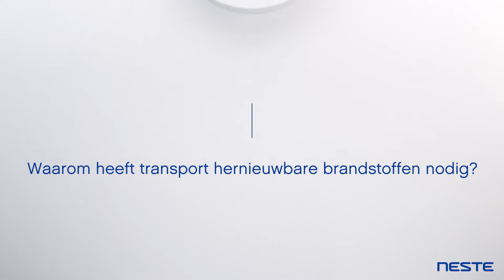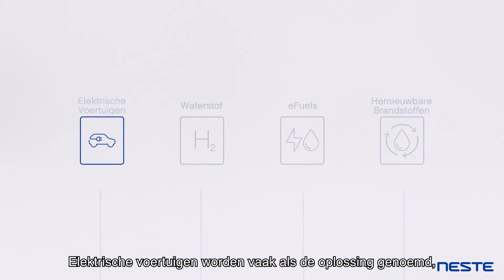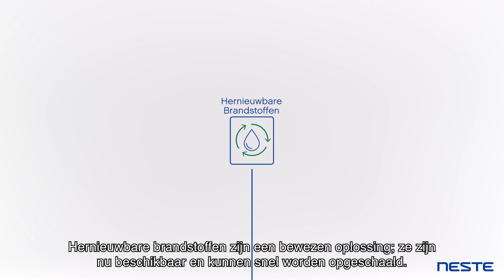Waarom heeft transport hernieuwbare brandstoffen nodig? - Neste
Transport is goed voor ongeveer een kwart van het wereldwijde energieverbruik en is een belangrijke bron van emissies. Deze fossiele brandstoffen, zoals olie, aardgas en steenkool, zijn niet-hernieuwbare grondstoffen. Door deze brandstoffen te gebruiken, komen er enorme hoeveelheden koolstof, die voordien diep onder de grond zat opgesloten, in de vorm van CO2 in de atmosfeer vrij.
Hernieuwbare brandstoffen worden gemaakt uit bronnen die zich voortdurend regenereren. Zij maken deel uit van een gesloten cyclus, zodat zij bij gebruik geen netto-overschot aan broeikasgassen veroorzaken, met uitzondering van de uitstoot die ontstaat bij de productie van de brandstof

Hernieuwbare brandstoffen hebben nog een ander groot voordeel: zij kunnen gebruik maken van bestaande infrastructuur en kunnen vandaag worden gebruikt in bestaande auto's, vrachtwagens, vliegtuigen en schepen. Hernieuwbare brandstoffen zijn een beproefde oplossing, die nu beschikbaar is en snel kan worden opgeschaald.

Het is duidelijk dat we de overstap moeten maken van fossiele brandstoffen naar hernieuwbare oplossingen, of het nu gaat om hernieuwbare elektriciteit, hernieuwbare waterstof of hernieuwbare brandstoffen. Lees hier meer